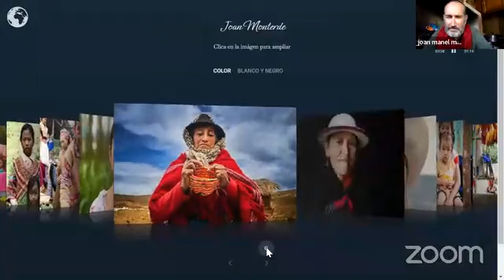Viajemos juntos Con Joan Monterde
Dentro del ciclo «Viajemos juntos», invitamos al viajero y escritor Joan Monterde, fotógrafo que lleva a cabo proyectos solidarios y que, en 2018, inició un viaje alrededor del planeta en bicicleta. De momento ha recorrido Uruguay, Brasil, Paraguay, Argentina, Chile y Perú. La pandemia lo detuvo en Ecuador y desde entonces reside en ese país, realizando iniciativas como "La casa de los niños", gracias al cual se ha conseguido comida para niños desnutridos en la ciudad de Cuenca.
El ciclo está coordinado por Fernando Castiñeiras.